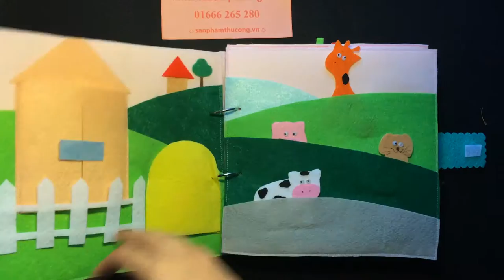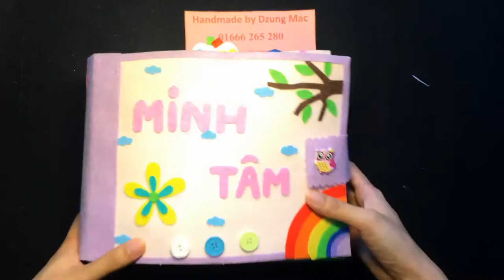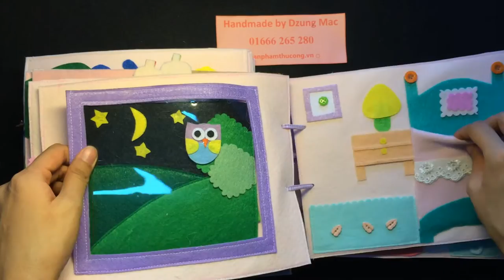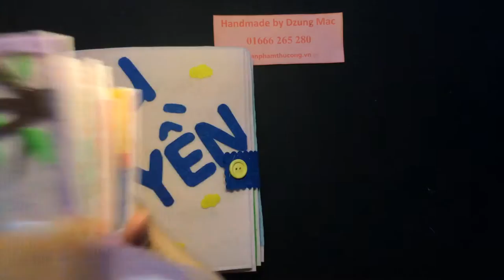Quiet Book Idea - Busy Book For kids - Sách vải cho bé | by Dzung mac